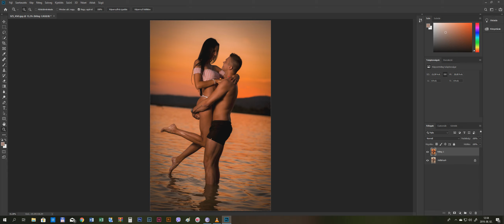Outdoor sunset photoshoot retouch